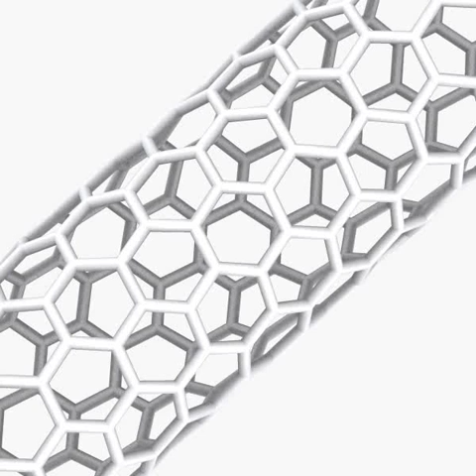Carbon NanoTube 3D model from CGTrader.com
Carbon NanoTube – Buy 3D model:
Available file formats: 3D Studio Max (.max), OBJ (.obj)